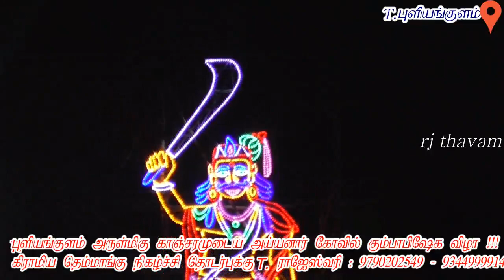உணர்ச்சி பொங்கி வரும் சாமிகள் T புளியங்குளம் கிராமம்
T puliyangulam themangu katcheri rajeshwari team